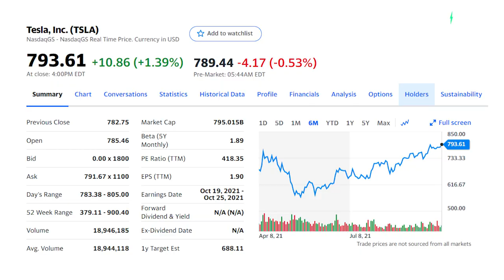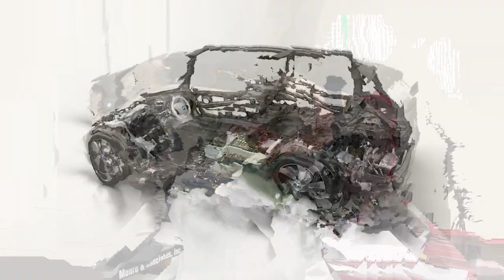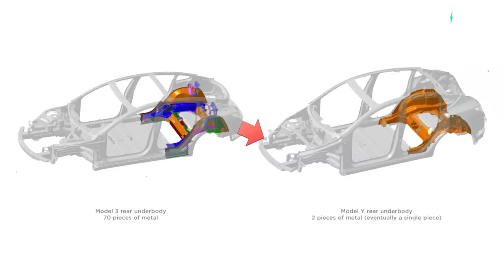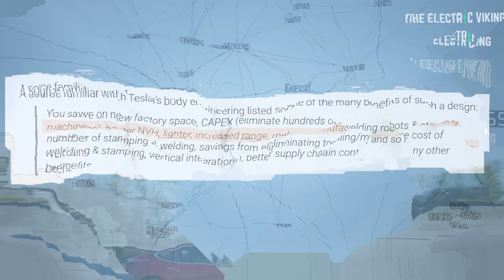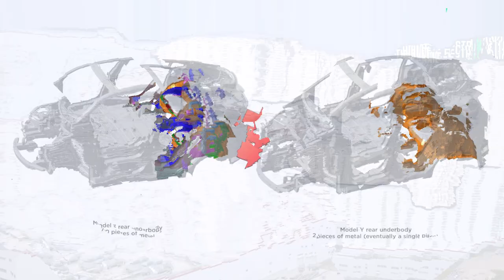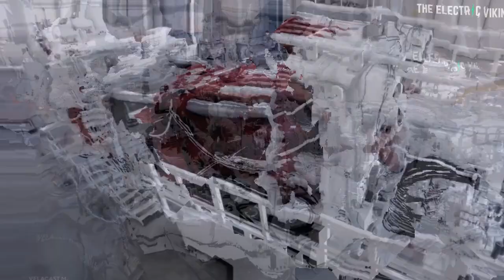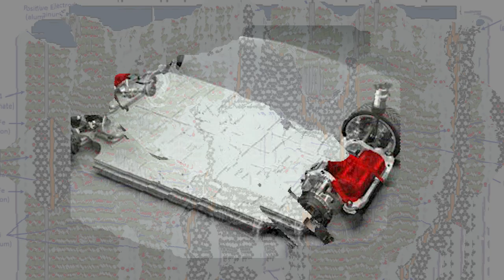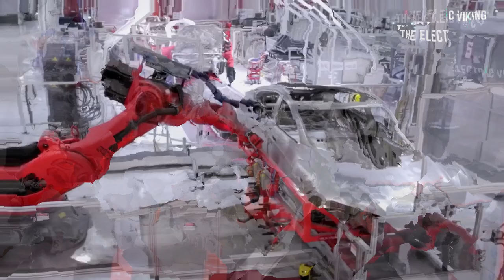The most important TESLA engineering game changer this YEAR